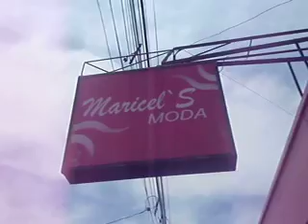Maricel's moda programa radial zitro karaoke 107.1 FM